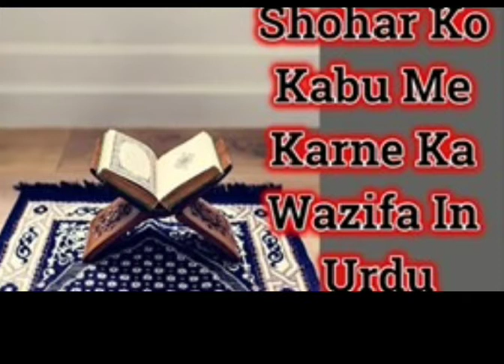DEEWANA KARNE KA WAZIFA | 1 Din Me Shohar Ko Apne Pyar Me Deewana Karne Ka Wazifa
Muhabbat k Wazifa
Is channel m apko muhabbat k wazifa ,  Dulat k wazifa,  shadi k wazifa,  ot bhot sy amliyat o taweezat sekhne ko milen gay jis sy apki problems khatam so saken gay. Jase k
Dolat Kamany Ka Urdu Wazifa 2017 is a very nice Health and Wazifa apps.rizq ki ... wazifa 4 job wazifa 4 love wazifa 4 love marriage wazifa 4 marriage wazifa 7 ... e narina wazifa for beauty wazifa for hajat wazifa for husband wazifa for love ... wazifa for s wazifa for shadi wazifa for success in exam wazifa for visa wazifa

Hi Welcome to wazaif sy elaj Channel Youtube Ka Sab Se Bara Acha 100% Guranteed Wala Channel Ap Ko Guranti Ky Sath Har Wazifa Milay Ga Ap Ka Har Masla Hal Ho Ga Jazak Allah

Shohar Ko Apne Pyar Me Deewana Karne Ka Wazifa , ” The Pyar Mein Pagal Karne Ka Wazifa Taskheer Mashooq is a pioneer and most demanded wazifa for hub. This is the very first and authentic love wazifa. There are thousands of websites & channels who have copied pyar me pagal karne wala wazifa from here. You will also find a video of this wazifa on our channel. This is for those who have an intention to marry their love. However, the lover has ditched, left or betrayed due to whatever circumstances he/she has been through. Thousands of Muslims have got benefits through this amazingWazifa.

Best video

1- Mohabbat Ka Wazifa

2- Mohabbat Ka 3Din Ka Wazifa
3- Mohabbat Ka Wazifa Bataye
4- Mohabbat Ka Wazifa Hindi Urdu
5- Mohabbat Ka Wazifa Urdu
6- Mohabbat Ka Wazifa 3 Din Ka
7- Mohabbat Ka Wazifa ak Din Ka
8- Mohabbat Ka Wazifa Aag Se Teez
9- Mohabbat Ka Wazifa Powerful
10- Mohabbat Ka Wazifa Batao
11- Wazifa For Love Marriage
12- Wazifa For Marriage
13- Wazifa For Love
14- Wazifa For Love Back
15- Wazifa For Love Husband Wife
16- Wazifa For Love USA
17- Wazifa For Hajat
18- Wazifa In Islam
19- Wazifa For Money
20- Wazifa For Love Problem
21- Wazifa For Love In Uk
22- Taweez For Love
23- Pasand Ki Shadi Ka Wazifa
24- Shadi Ka 3 Din Ka Wazifa
25- Wazifa For Love marriage in 5 Days
26- Mohabbat Ka Amal
27- Mohabbat Ka Wazifa Allah Name
28- Wazifa For Love Problem Parents
29- Shadi Ka Noori Taweez
30- Mehbbob Ko Hazar Krne Ka Wazifa
31- pari Ki Hazri Ka Amal
32- Ghar Walo Ko Shadi Ky Liye Razi Krne Ka Wazifa
33- Shadi Me Har Masla Ka Wazifa
34- Mehbbob Ko Razi Krne Ka Wazifa
Mehbbob Se Har Bat Manwane Ka Wazifa or Taweez
35- Mehbbob Ko Pyar Me Pagal Krne Ka Wazifa
36- Mehbbob Ko Apna Dewana Krne Ka Wazifa
37- Apne Mehbbob Se Shadi Krne Ka Wazifa
38- Kisi Mard Ya ourat Ko Apna Pyer Me Dewana Krne Ka Wazifa

4iwrpv0enr

informative videos